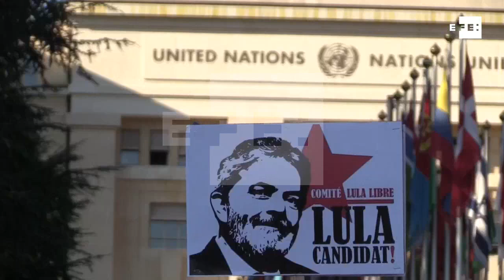PT registra candidatura de Lula e espera decisão da Justiça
Brasília, 15 ago (EFE).- O PT registrou nesta quarta-feira a candidatura do ex-presidente Luiz Inácio Lula da Silva às eleições de outubro e agora espera a decisão do Tribunal Superior Eleitoral (TSE), que pode tirá-lo da disputa devido à condenação em segunda instância por corrupção pelo caso do tríplex do Guarujá.

INCLUI IMAGENS CEDIDAS PELO TRIBUNAL SUPERIOR ELEITORAL E DE RENATO VILLAS (BRASÍLIA) E ISABEL SACO (GENEBRA)